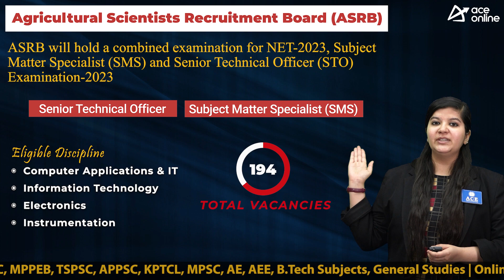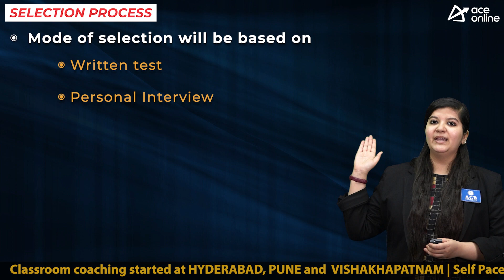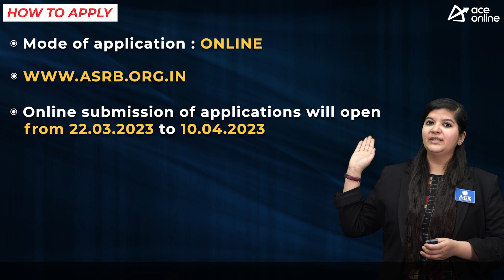Online applications are being accepted by ASRB for 194 positions. The cutoff date is 10 April 2023.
Agricultural Scientists Recruitment Board (ASRB) will hold a combined examination for NET-2023, Subject Matter Specialist (SMS) and Senior Technical Officer (STO) Examination-2023

POST NAME:
 Senior Technical Officer
 Subject Matter Specialist (SMS)

DISCPLINE
 Computer Applications & IT
 Information Technology
 Electronics & Instrumentation

EDUCATIONAL QUALIFICATIONS:
 Master’s degree in Computer Application / Information Technology / Information Technology & Communication / Computer Science./Master’s degree in Electronics Engineering or Electronics and Telecommunication Engineering or Electrical & Electronics Engineering or Electronics & Instrumentation Engineering or Instrumentation Engineering

SELECTION PROCESS
 Computer Based Test
 Interview

Computer Based Test Exam Pattern:
 1/3 marks will be deducted for each wrong
answer in the examination (Objective
Type).
PAY SCALE
Pay Level 10 - ₹ 56,100 – 1,77,500

APPLICATION FEES:
General/OBC /EWS/: 500/- Rs
SC/PwD/ST/Female: No Fees